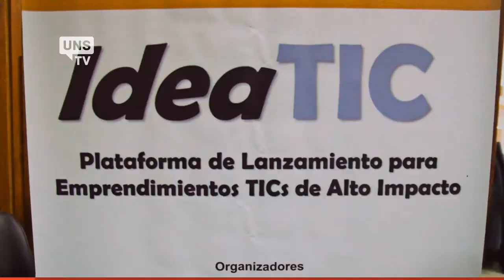UNS TV - Noticia - IdeaTIC Formación de emprendedores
Martín Virdis es el coordinador de IdeaTIC, un taller de validación de ideas de negocios, para proyectos orientados a software o electrónica. Organizado por la Subsecretaría de Vinculación Tecnológica de la UNS y está apoyado por la Subsecretaría de Ciencia y Tecnología de la Provincia de Buenos Aires y la Cámara Argentina de Comercio.